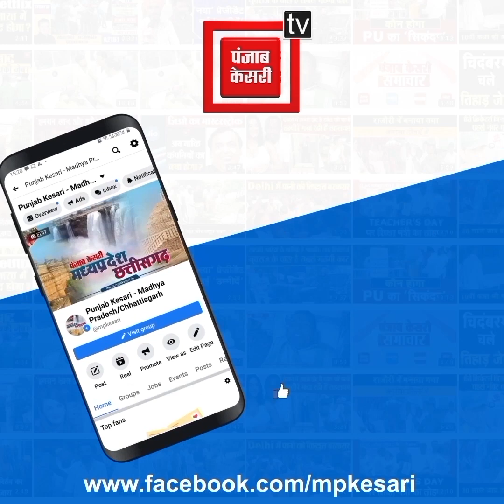ओलावृष्टि और बारिश ने तबाह की अफीम की फसल, किसानों ने मुआवजे को लेकर कर दिया चक्का जाम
ओलावृष्टि और बारिश ने तबाह की अफीम की फसल
   मुआवजे को लेकर सडक़ों पर उतरे किसान
  किसानों ने सेंदरा- खजूरी रोड किया जाम